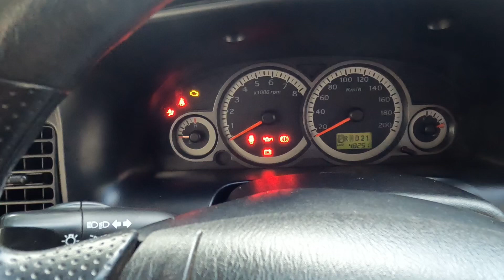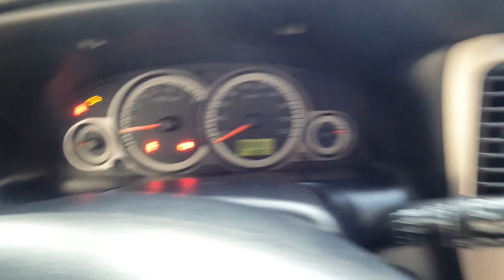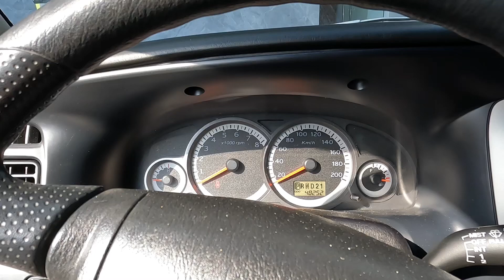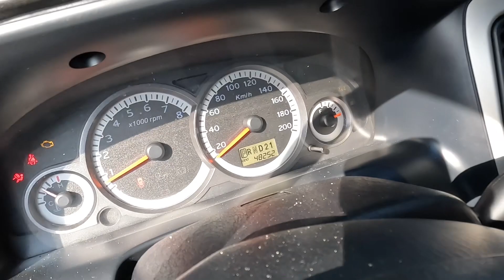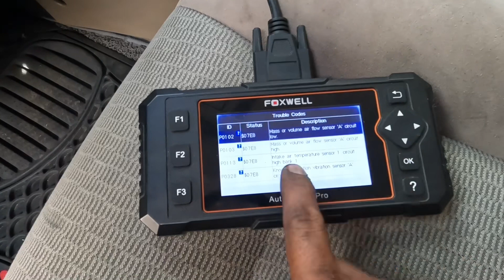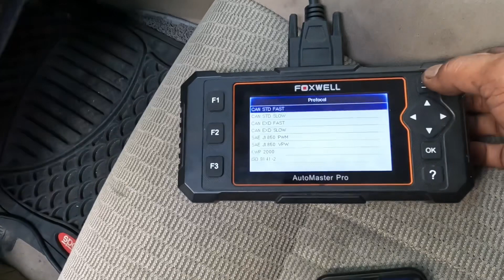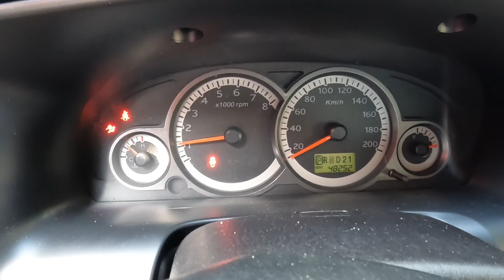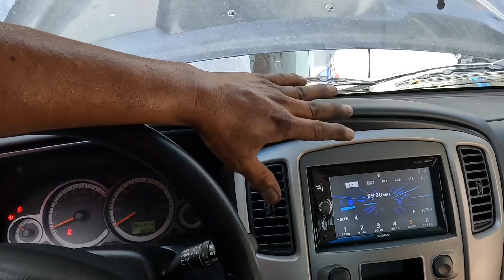FORD ESCAPE 2.3 NA STOCK NG TWO YEARS AYAW NA UMANDAR